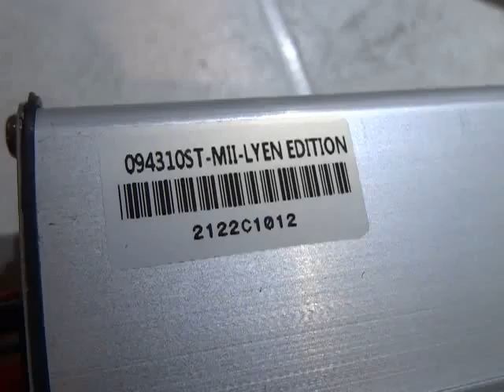Dzembak Y 's 9FET 4310 Lyen Controller Test Run